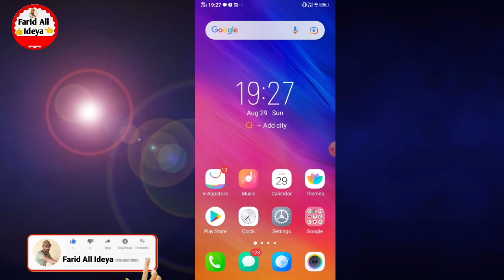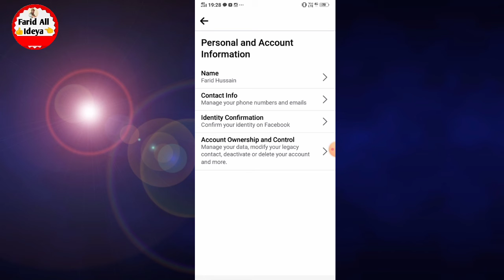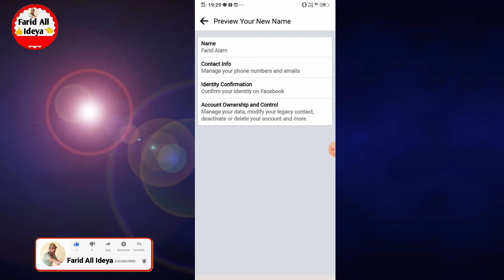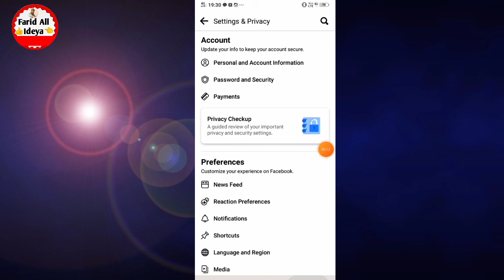Facebook Par Apna Naam Kaise Change Kare !! How To Change Facebook Name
facebook par name change kaise kare friend Agar aapko bhi apna Facebook par naam change karna hai to aaj kis video main aapko batane wala hun ki aap apne Facebook mein Naam change kaise karenge friend aap Nahin Jante Hain ki aap apne Facebook mein Naam Kaise change karte hain to aaj kis video mein aapko batane wala hai to ja Mar video ko pura last Tak Dekhte rahiye Facebook mein Naam change karna sikhen Facebook per Naam change kaise karte hain Sikh lo